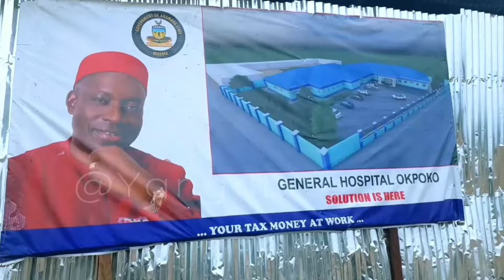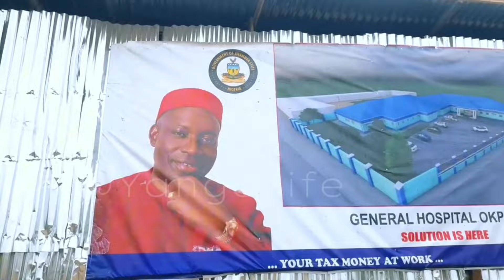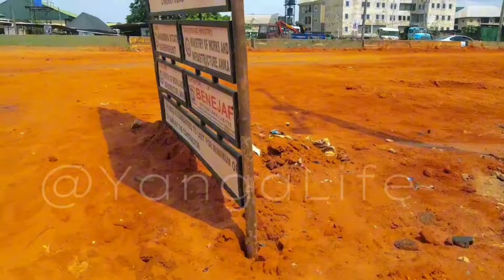ONITSHA: Don't Rate Gov. Soludo Until You Are Done Watching All Of These Construction.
In the heart of Onitsha metropolis, amidst ongoing road reconstructions and gleaming completed thoroughfares, some pathways remain shrouded in darkness, awaiting the illumination of streetlights and the guidance of traffic signals to pave the way for safer journeys ahead.